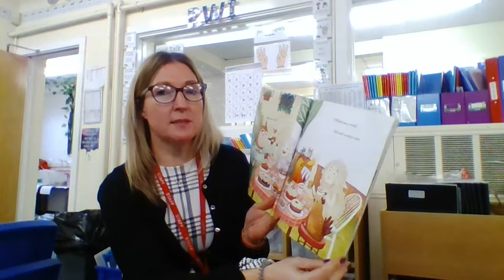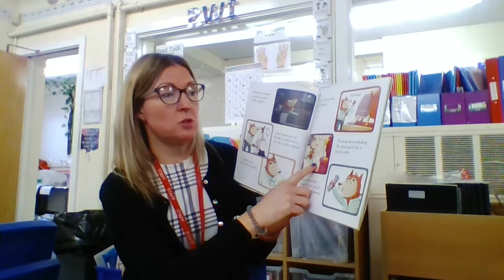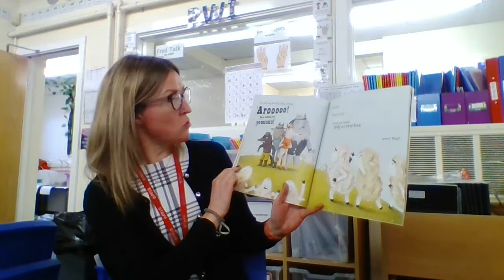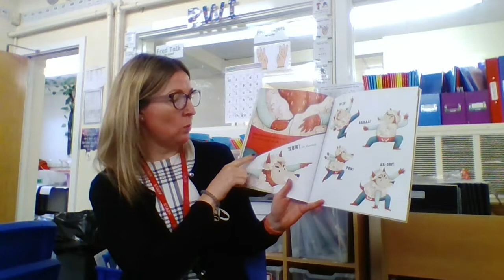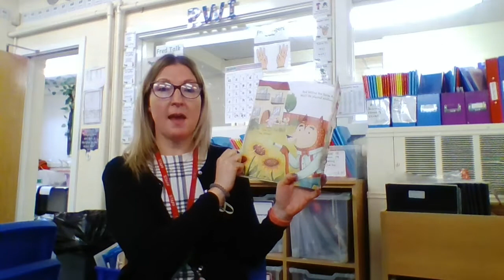Y2 - Story time- 3.02